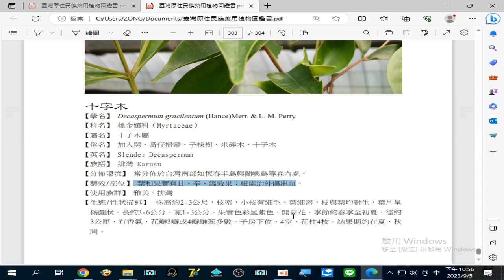錄製 2023 09 05#十字木(番仔掃帚、十子木)_葉和果實有甘、辛、溫效果；根能治#外傷出血 22 55 21 459